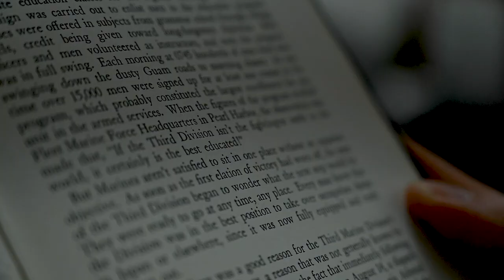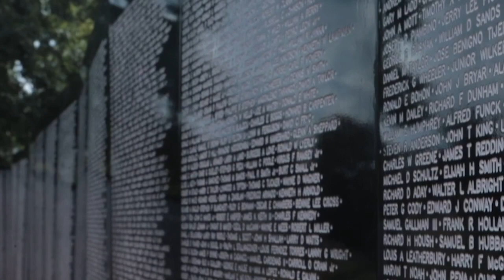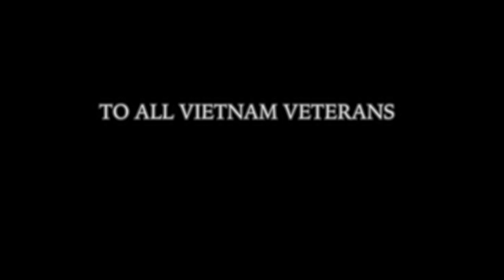3rd Marine Division Vietnam Heroes.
Credit: Cpl. Kallahan Morris | Date Taken: 03/29/2020
U.S. Marine Corps Sgt.Maj. Dennis M. Bradley, 3rd Marine Division sergeant major, talks about the caliber of Marines that have served in 3rd Marine Division. In observance of Vietnam Veterans Day he speaks about Gen. Lewis Walt, a former commander of 3rd Marine Division. Gen. Walt received a Silver Star while serving with the First Raider Battalion in Tulagi, was awarded two Navy Crosses during WWII, commanded III Marine Amphibious Force and served as the first four star General as Assistant Commandant of the Marine Corps during the Vietnam War. This video is to commemorate all veterans who served and sacrificed during the Vietnam War, and to ensure they know their sacrifice is not forgotten. (U.S Marine Corps video by Cpl Kallahan Morris)